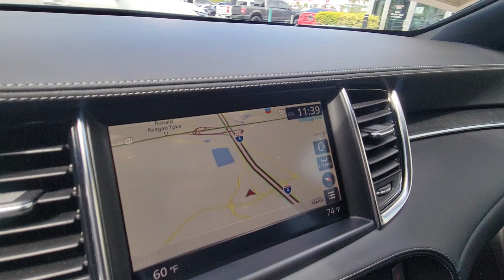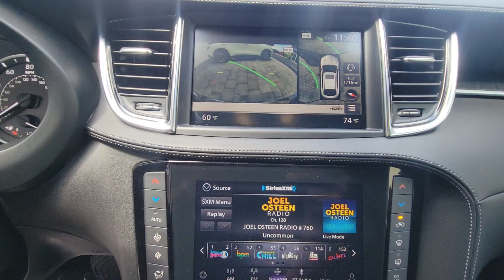2023 INFINITI QX55 SENSORY Orlando, Winter Park, Clermont, Merritt Island, Tampa FL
Pre-Owned 2023 INFINITI QX55 SENSORY available at Orlando Infiniti located in 4237 Millenia Blvd, Orlando, FL, 32839.
Stock#: LP109967 - VIN#: 3PCAJ5LR2PF109967

Please mention the stock# LP109967 when you contact the dealership for this vehicle.

You're gonna love the  2023  INFINITI QX55.  Take a closer look at this artfully styled Infiniti QX55, the luxury SUV with fluid, coupe-like lines. Its peaceful cabin, suite of advanced safety and infotainment tech, and smooth performance infuse every journey with comfort and confidence. The following are some of this vehicles highlighted options: Heated Steering Wheel
, Head-Up Display, Pre-Collision System, Intelligent Auto on/off High Beams, Lane Departure Warning, Keyless Entry, Sun/Moonroof, HANDS-FREE LIFTGATE, All Wheel Drive, Navigation System. Artful design blends with crossover convenience in this remarkable QX55. See for yourself when you take it out for a test drive. Our professional staff looks forward to giving you excellent service!